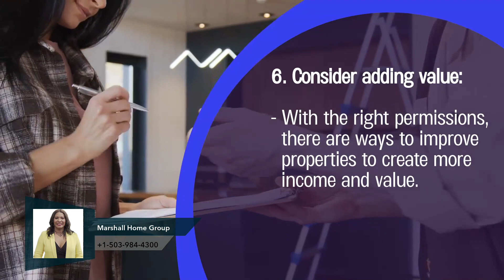Unveiling 6 Key Tips for 2024 Real Estate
✨✨🔥 🏘️ Worried about the market?  Fear not, investors! Join us as we unveil the 6 Golden Rules for Property Investors in 2024!

In this video, you'll discover:

How to navigate the shifting interest rate landscape
Strategies for finding the perfect property in a competitive market
Expert tips to maximize your rental income
Critical considerations for long-term success
Bonus insights to stay ahead of the curve
Whether you're a seasoned investor or just starting out, this video is packed with valuable knowledge to help you thrive in the 2024 real estate market!